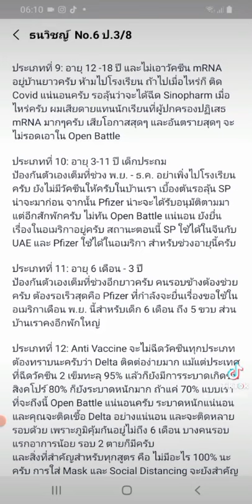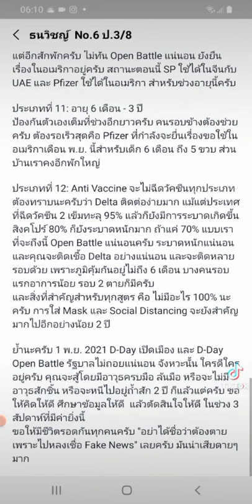ฉีดวัคซีน โควิด#คุณปลอดภัยหรือยัง